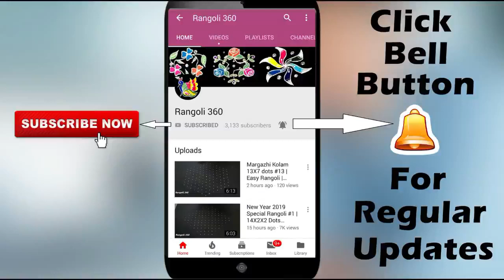Easy and Simple Flower rangoli with 7X4 dots | Simple kolam designs | Rangoli 360